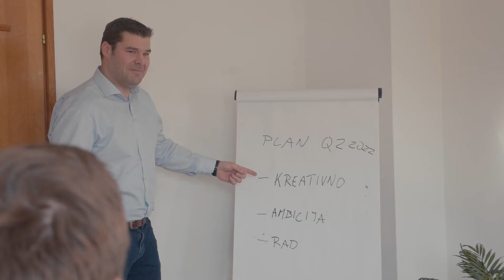Studiraj računarstvo u Bjelovaru i budi i ti dio budućnosti - Serengeti